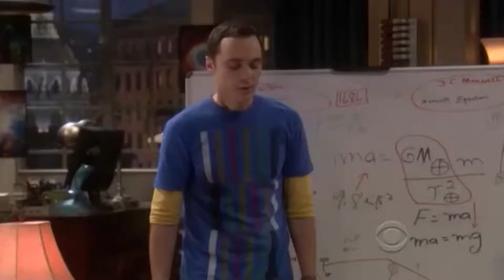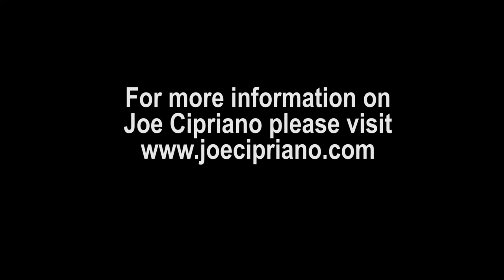Joe Cipriano - Voice Over Artist - Voices of Creativity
What is creativity and why is it important? Voice over artist Joe Cipriano answers this question at the Voice convention in Anaheim, CA. Joe Cipriano is America’s premiere voice over talent, vocally representing America’s top Television Networks, TV Shows and Movies.
You hear Joe Cipriano every day on Radio, TV and in Movie Theaters. For years, the signature voice of the Fox Network, he is also the voice of CBS Network comedies, voicing promos for Two and a Half Men (CBS), Mike and Molly (CBS), The Talk (CBS) and The Simpsons (Fox). He is the in-show announcer for top-rated shows like America’s Got Talent, Extreme Makeover Home Edition, Hollywood Game Night, Deal or No Deal, the Primetime Emmy Awards, Grammy Awards, PGA Awards and many more.